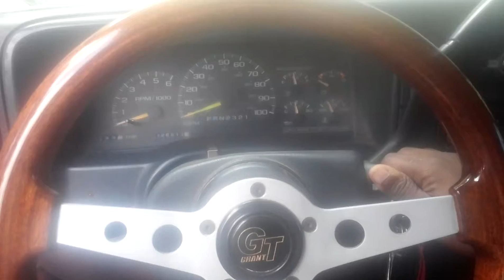DJ's Chevy Tahoe - New Cam & New Tune Coming..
Ready for these enhanced upgraded to get here...